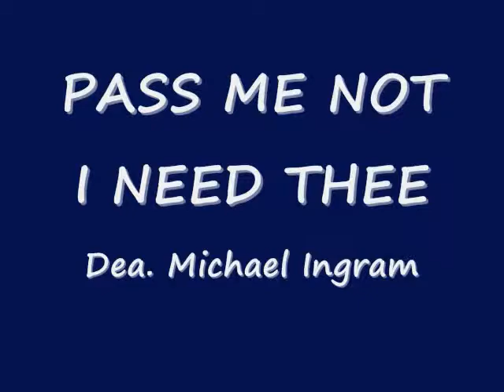PASS ME NOT / I NEED ~ Dea. Michael Ingram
GREATER FOUNTAIN OF LIFE M.B.C.
Los Angeles, Ca.
Rev. Monroe Nunley
Pastor
Old Time Religion Gospel Music Service 2013